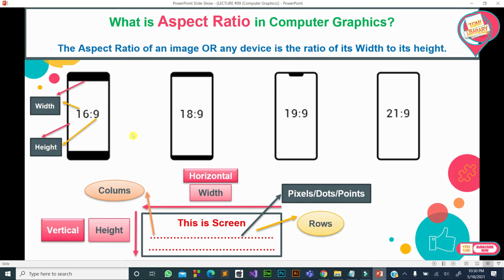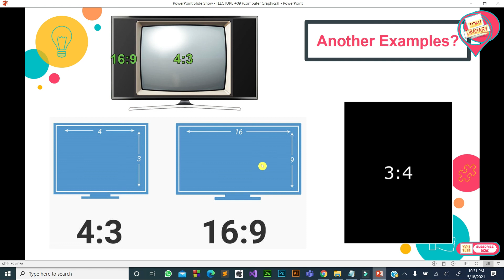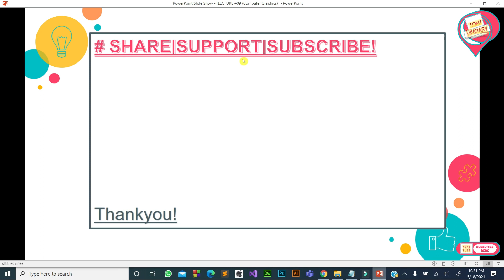LECTURE #9= Aspect Ratio | Aspect Ratio in Computer Graphics | Aspect Ratio defination | In Hindi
"Tomi Library"

Computer graphics
Computer graphics in hindi
Computer graphics lecture

Aspect Ratio | Aspect Ratio in Computer Graphics | Aspect Ratio defination | In Hindi

TEXT BOOK
Introduction to Computer Graphics using Open GL
2nd Edition
by Donald Hearn and M. Pauline Baker published by Prentice Hall

"ThankYou"